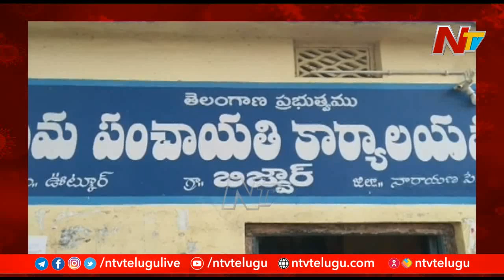ఆ చిన్నారిని చదువు పక్కన పెట్టి కూలి పనికి వెళ్లేలా చేసిన కరోనా | Ntv